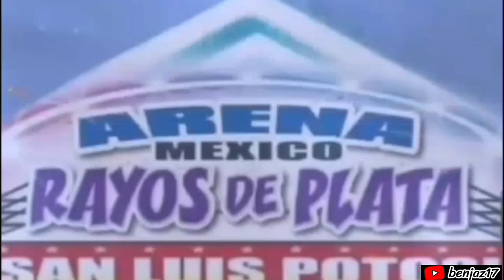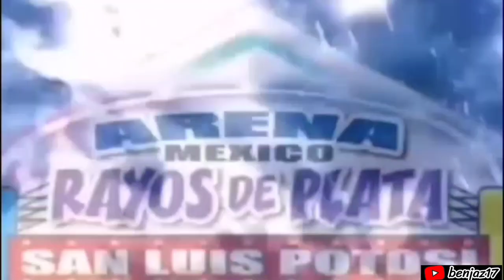LORD JASPER BLACK Y NINJA SUICIDA VS CARLOS DE OZ